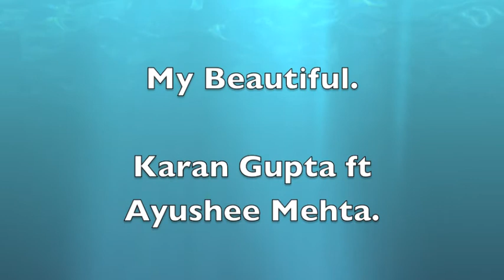My Beautiful-Karan Gupta ft Ayushee Mehta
Hey guys! This is my new song 'My Beautiful' featuring Ayushee Mehta. Hope you guys like it!